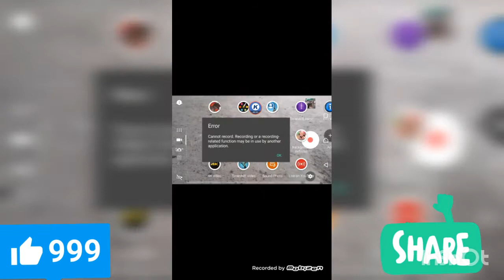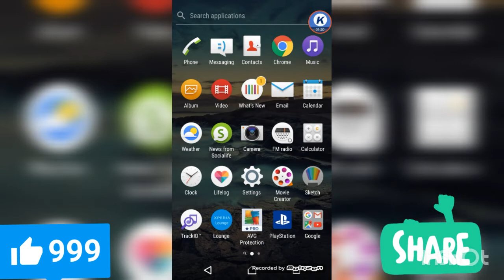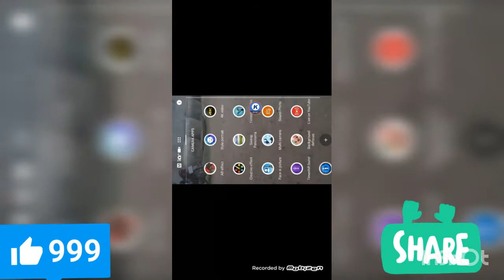របៀបថតវីឌីអូមានរូបសត្វដាយណូស័រ | how to live video with dainosure